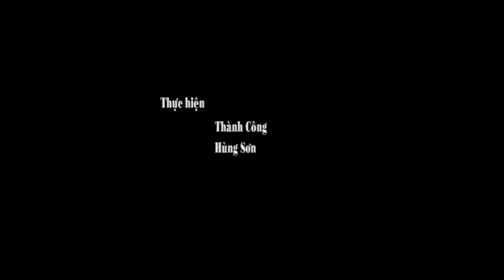Cầu Bắc Luân 2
Nguồn: Báo Quảng Ninh